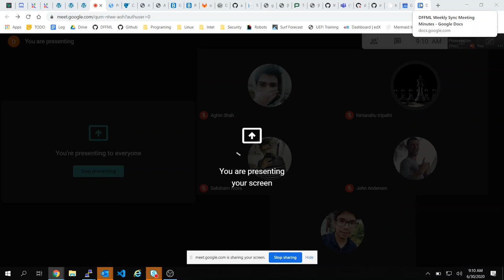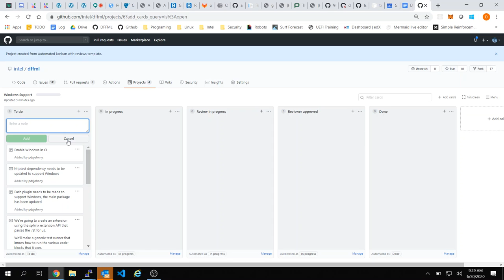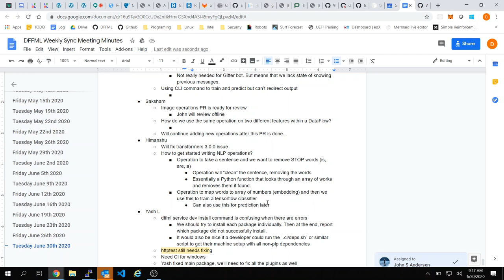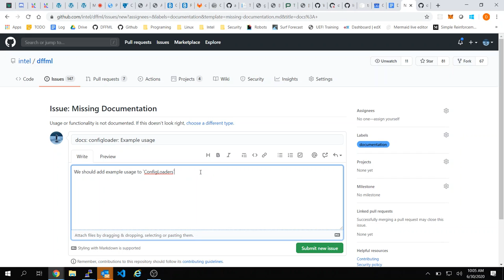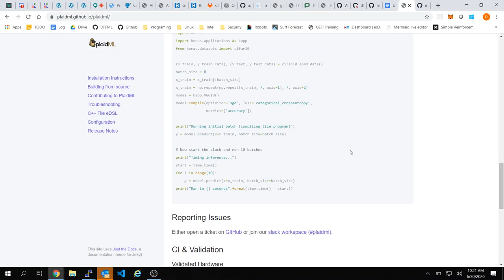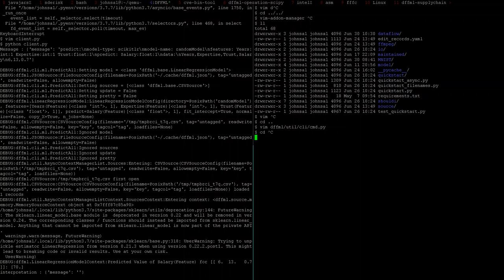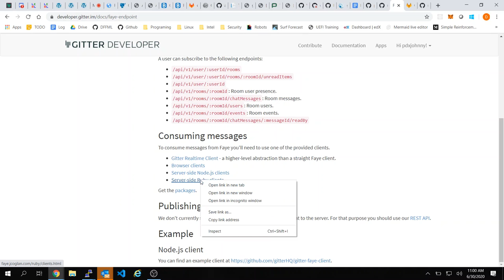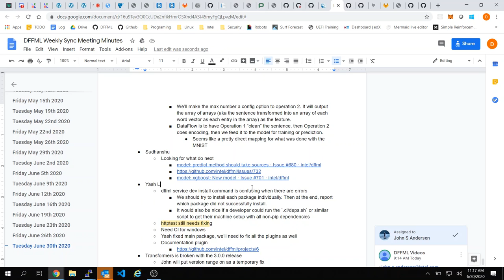Weekly Sync 2020-06-30